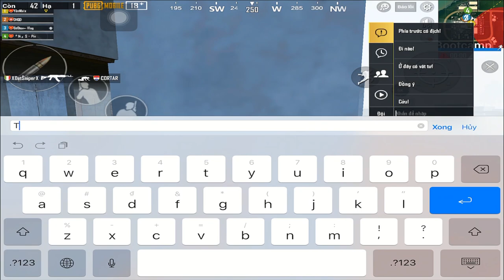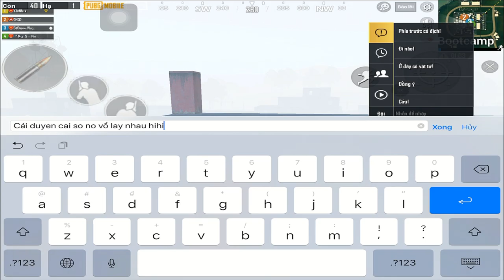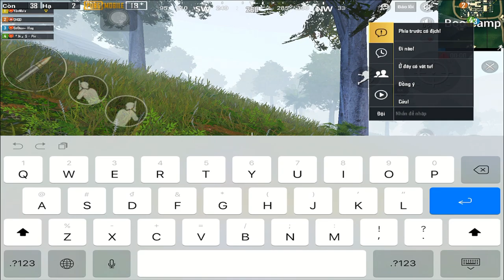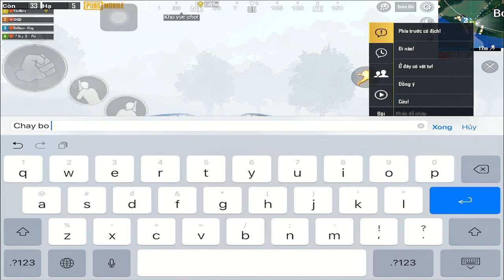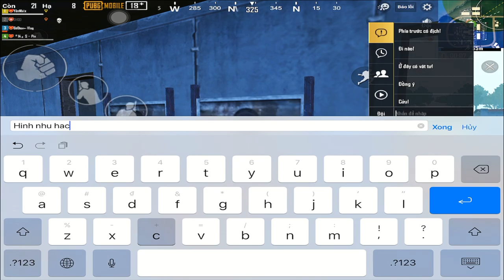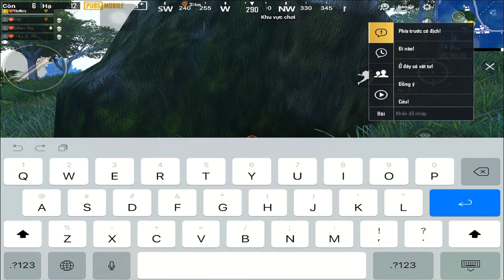Tập7-Lý Do Khiến Cô Gái "Quốc Dân" Bỏ Việc Để Được Chơi Cùng YếnNhi Và Lời Nguyền Top2 | Pubg mobile